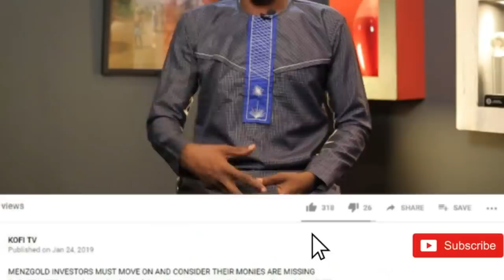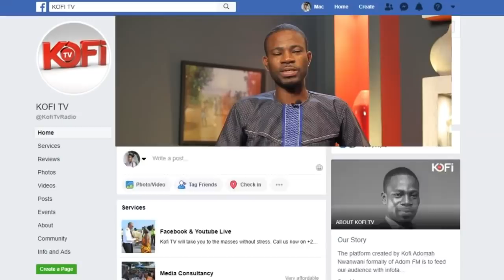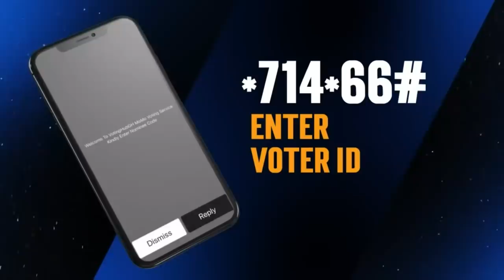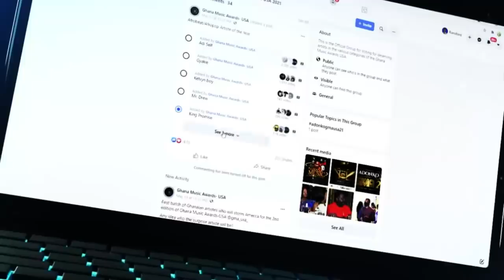Kwabena Kwabena finally breaks 3yrs long silence on Ahoɔfɛ Patri 🔥, Mariage, Gay, ETC